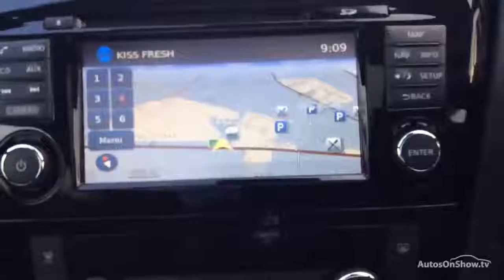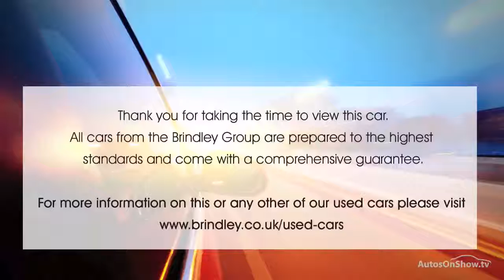NISSAN QASHQAI N-VISION DIG-T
NISSAN QASHQAI N-VISION DIG-T HATCHBACK , in